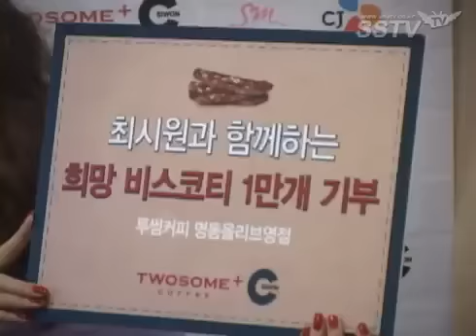[SSTV] Siwon TwoSome Coffee Grand Opening 130130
130130 Siwon Twosome Coffe at SSTV news.
Cr: SSTVnews